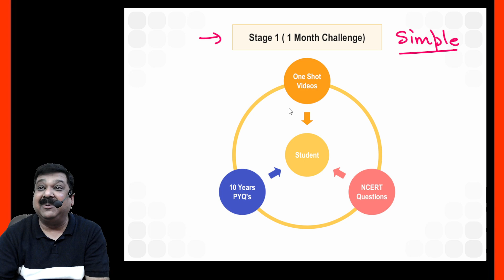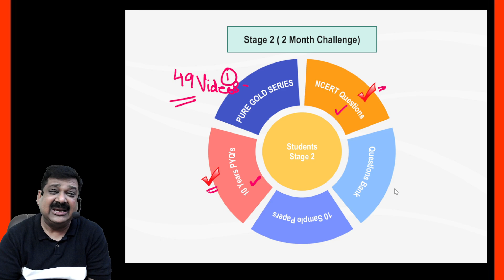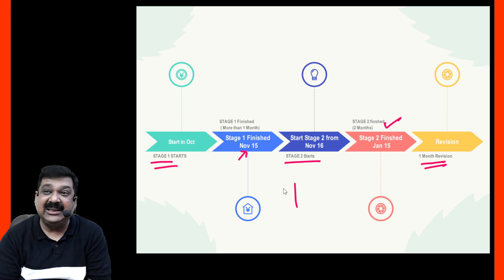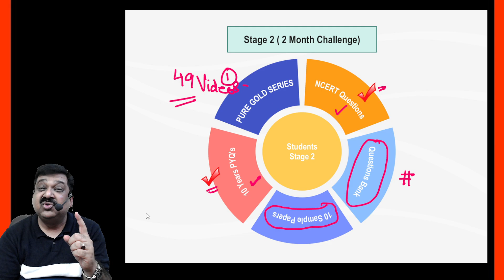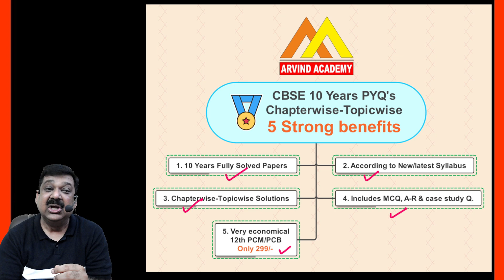💥Best Strategy to get 70/70 in Class 12 Physics💥Arvind Sir ki Guarantee👉 Challenge accepted or not?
Best Strategy to get 70/70 in Class 12 Physics 2024
Best Strategy to Score 100% in Class 12 Physics in Boards Exam 2024
How to get 100% marks in Class 12 Physics
10 years CBSE Previous Year papers for Class 12 PCM
PYQs for Class 12 PCM
PYQs for Class 12 PCB
How to get 95% in CBSE Board exams 2024
Best strategy to score 95% in Board Exams 2024
CBSE BOARDS EXAMS 2024